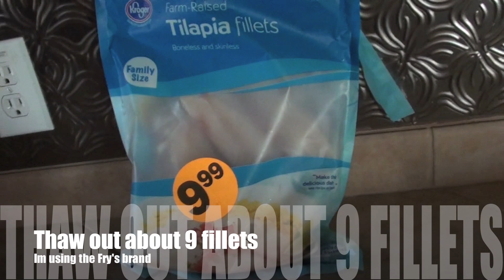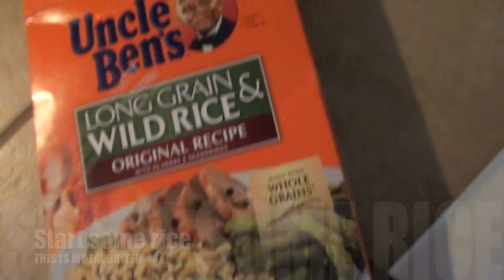Whats For Dinner? Baked Tilapia Mushrooms, Rice & Asparagus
Tilapia is a mild fish, Im not a big fish person but its mild enough for my taste and the kids love it too! (They do however pick the mushrooms off)
Great quick and easy meal!
This serves my family of 7 easily!

Copy, Paste & Print:
Baked Tilapia Mushrooms, Rice & Asparagus
9 tilapia fillets
1 stick of salted butter
2 cups chopped mushrooms
foil, round pizza pan
sea salt, blackened seasoning, garlic salt, minced garlic
asparagus
Uncle Bens Long grain wild rice
Pepper Jack Cheese
Preheat over to 375
Melt butter, bring the mushrooms and butter together in a bowl
Season (one side) of the tilapia only with the seasonings
top with mushrooms place in oven
Start your rice.
In a frying pan and with some olive oil and minced garlic, heat asparagus for about
8 minutes until cooked through.
When fish becomes white and flakey its done.
Serve with your sides

My links!

Makeup looks, Still glamorus Cosmetics updates & sales & More fun Like my page!

Mommy stuff, relationship stuff to weight loss and cooking recipes :) Join the group!